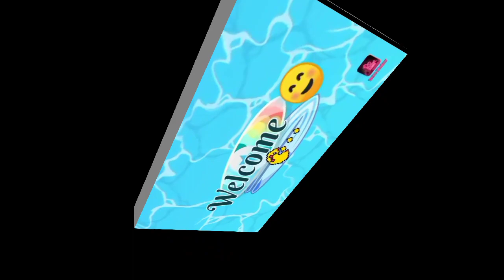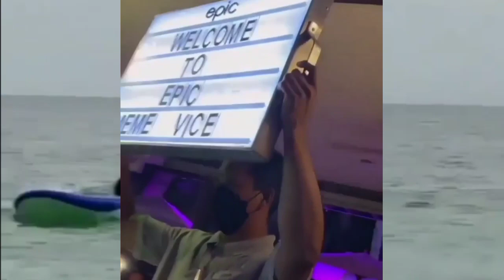May FOREIGNER KILIG BAGSAK Vice Ganda and Ion Perez